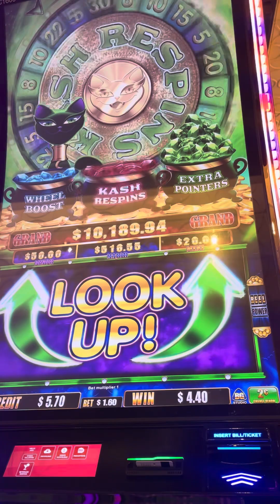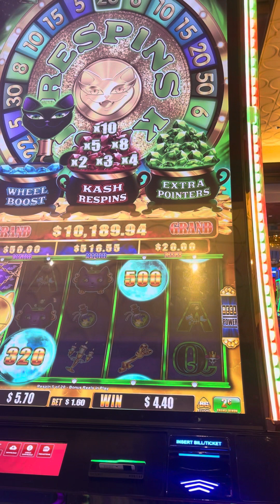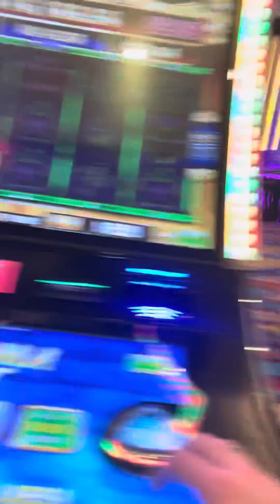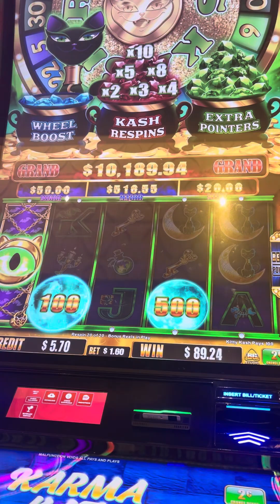Respin bonus wheel boost bonus